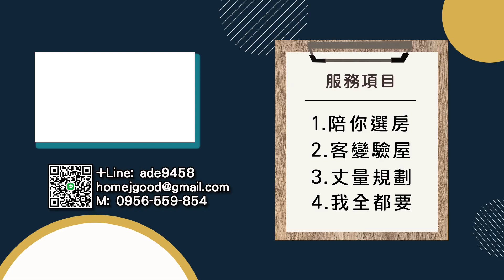【舊屋翻新】不小心撞破水管了！水管要怎麼更新替換呢？｜水管路線堵塞｜水管漏水大哉問｜水管破裂怎麼辦｜裝潢施工秘密特輯｜室內裝修｜室內裝潢設計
在更新房子的時候不小心把底下的水管給撞破了
水管的替換是不是直接接上去就好了呢？
長水管跟短水管高歌我們不一樣
其實裝水管還需要一種特殊膠你知道嗎？
是不是有什麼要注意的？
就讓德哥帶你來了解！

🌿想了解更多～歡迎與我們聯繫🌿

► 鴻杰設計
 桃園 | 台北｜新北｜新竹｜台中｜苗栗

💡室內裝潢／陪你看房／鴻杰陪你打造每一間房💡
用最合理的價格，為您打造專屬幸福空間